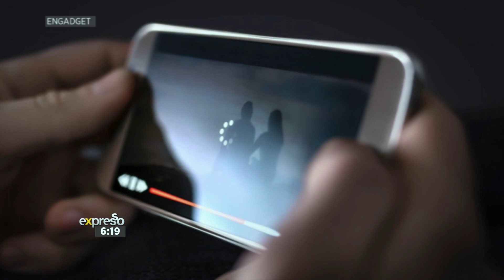Tech Daily: SpaceX and Tesla Starman Roadster orbits the sun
SpaceX and Tesla Starman Roadster orbits the sun and MIT invents tool to make WiFi streaming better